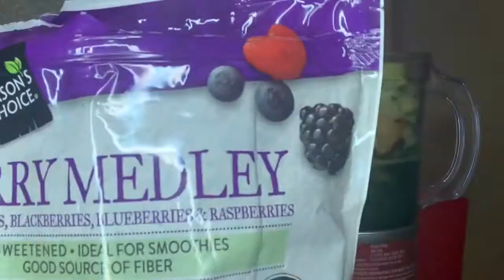JJ Smith 10 day Green Smoothie Cleanse | Vlog Day 4| GYM or At Home Workout??!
Hey guys! It’s Day 4 of the Smoothie Cleanse, be sure to go and watch Day 1, 2 & 3 if you haven’t already!

In 2020 let’s take charge of our bodies! Some of us need a jump start in weight loss to get us going! Here’s mine! Feel free to follow along! Comment if you have any questions.